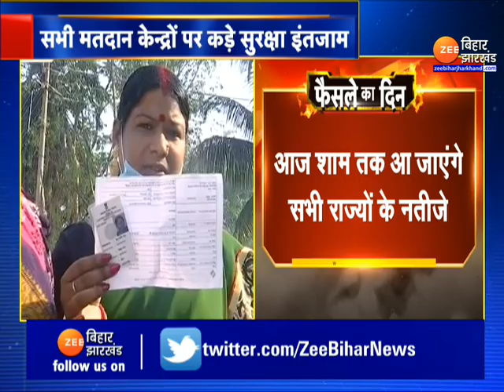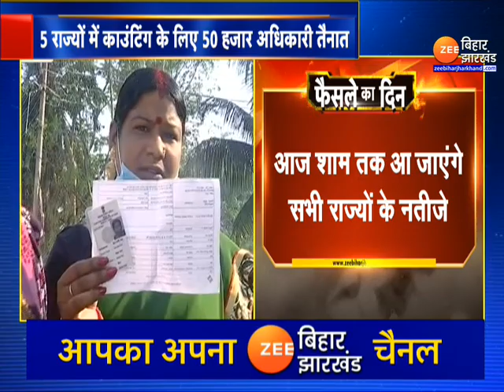UP, Punjab, Goa, Manipur, Uttrakhand में किसकी बनेगी सरकार..सुबह 8 बजे से शुरू होगी मतगणना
Whose government will be formed in UP, Punjab, Goa, Manipur, Uttrakhand.. Counting of votes will start from 8 am

करीब डेढ़ महीने चले चुनावों को लेकर हुई सियासी खींचतान के बाद आखिरकार नतीजों का दिन आ गया है,अगले कुछ घंटों में रुझानों के साथ राज्यों की राजनीतिक तस्वीर भी साफ होने लगेगी. उत्तर प्रदेश (Uttar Pradesh), उत्तराखंड (Uttarakhand), पंजाब (Punjab), मणिपुर (Manipur) और गोवा (Goa) के चुनावों से जुड़े पल-पल की अपडेट के लिए बने रहे सिर्फ Zee Bihar Jharkhand पर.